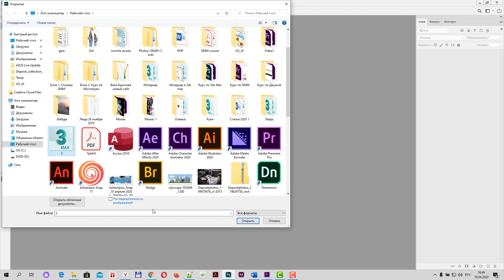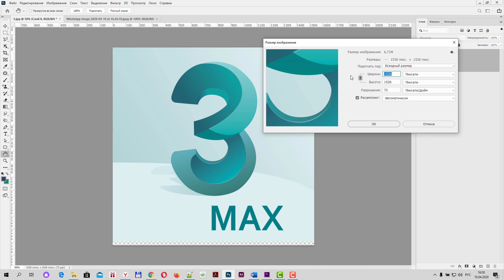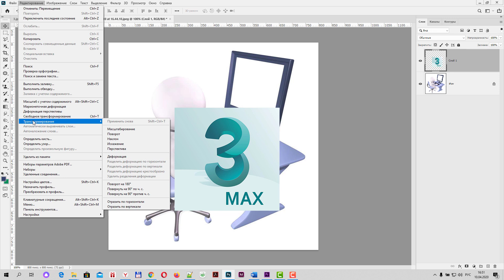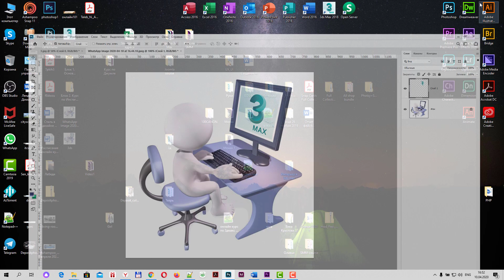Инструмент трансформации - искажение в Фотошоп, практический пример использования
Видео, не претендующее на рассмотрение серьезного функционала программы Adobe Photoshop. Инструмент трансформации - искажение, работает легко и просто. Вдруг кто-то не знает об этом инструменте или как он действует.
Подробнее о моих очных и онлайн курсах по Adobe Photoshop вы можете узнать на сайте